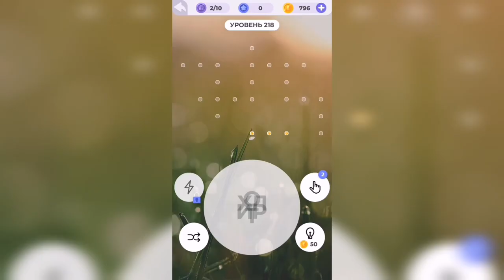Линия слова / Отдых у моря / Уровень 218